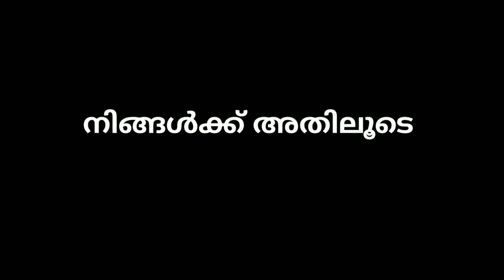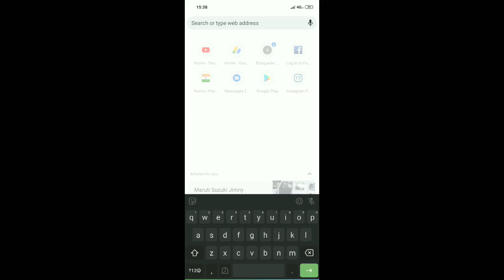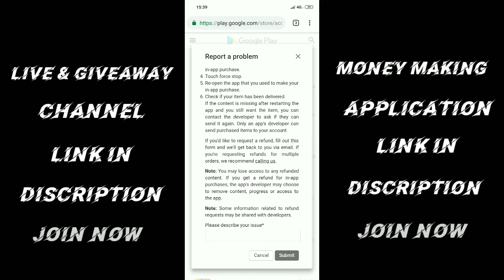എങ്ങനെ freefire ൽ diamonds Refund അടിക്കാം... 😄 how to refund diamonds in freefire | full details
Upi:- thouheedtpmclash@okicici

എന്തുകൊണ്ട് freefire ഇൽ diamond minus ആവുന്നു 💎😑